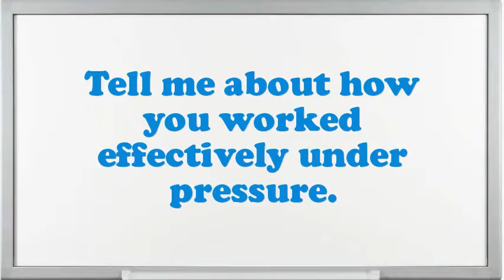Parking Meter Coin Collector interview questions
Interview Questions for Parking Meter Coin Collector.What makes your comforts about an Parking Meter Coin Collector position?What encouragement preparation would you demand being capable to do this Parking Meter Coin Collector job?Tell me about how you worked effectively under pressure.If you were hiring a person for this job, what would you look for?How well did your college experience prepare you for this job?